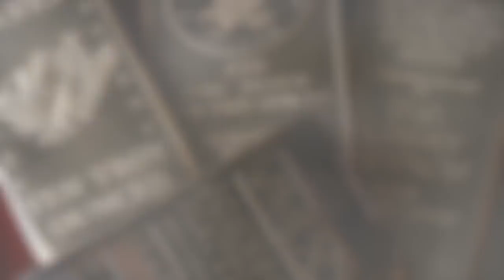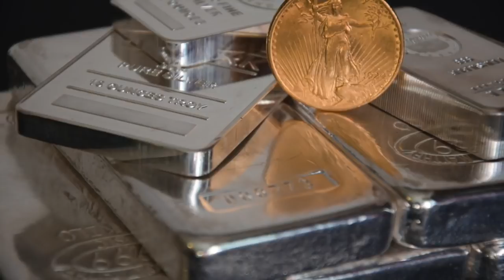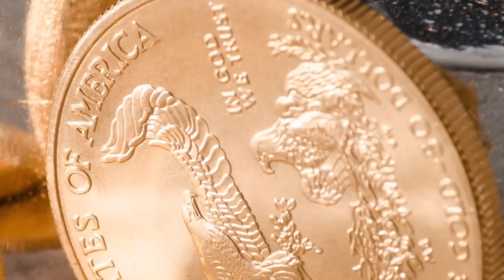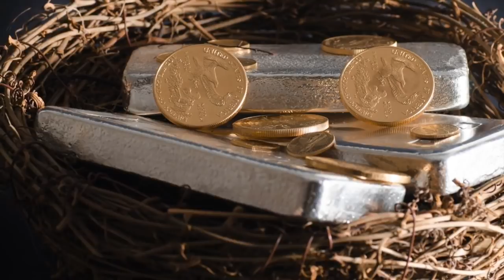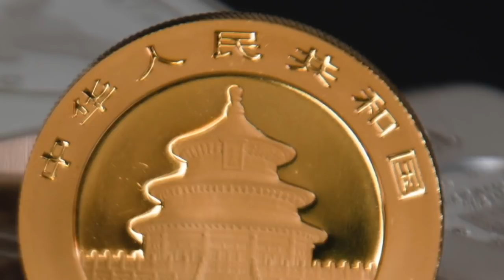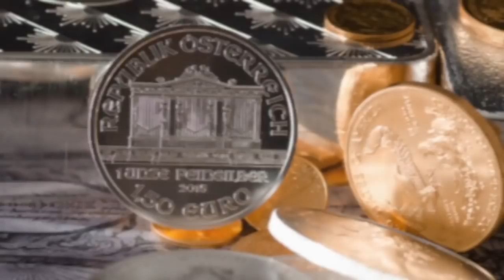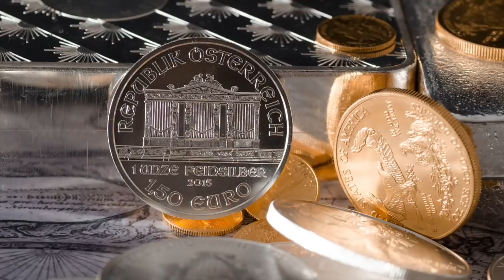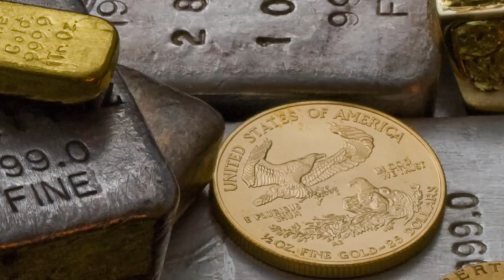MAJOR MARKET SHIFT HAPPENING NOW | Silver Guru David Morgan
A major shift is transpiring in the markets, silver guru David Morgan tells Silver Doctors.

The gold mining shares are leading the bullion. This is extremely bullish, says Morgan. And the stock market is topping. He sees the stock market will pull back in the next few months. Dubin expects a 10% correction by the end of the year. The bottom line: Money is moving out of the stock market and into the gold market.

Morgan and Dubin both think gold could hit $1400 by the yearend.